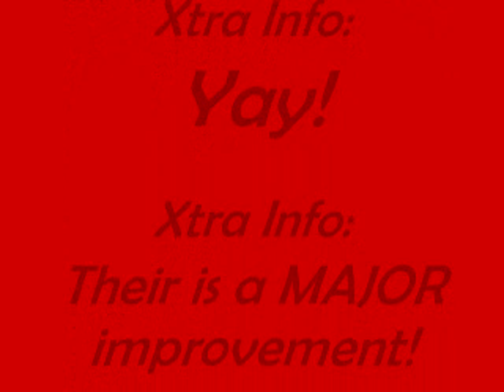LEGO Shorts | Coffee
Improved stopmotion!!!